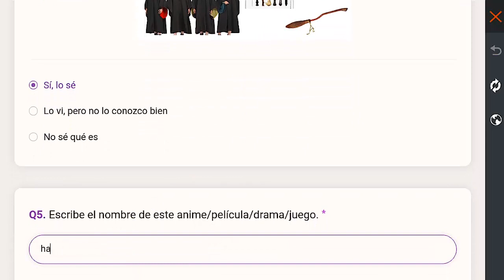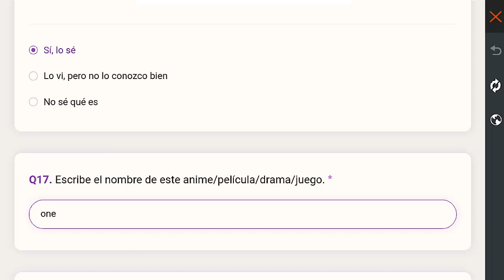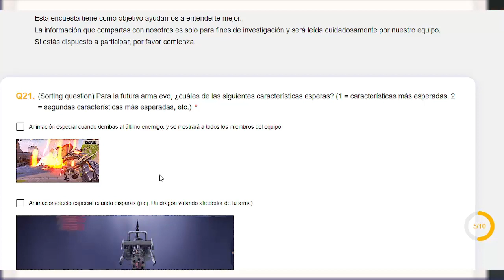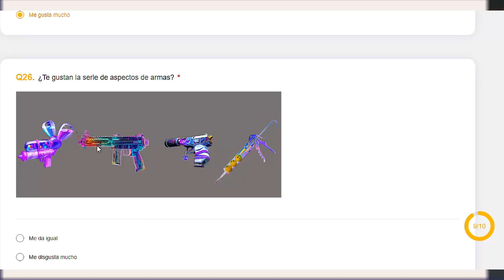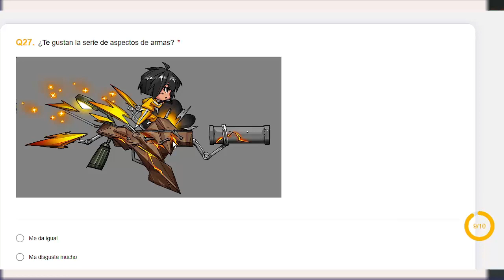ALOK RENACIDO! POSIBLES COLABORACIONES CON DRAGON BALL O NARUTO, POSIBLES DISEÑOS DE ARMAS FREE FIRE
ESPERO QUE TE HAYA GUSTADO EL VIDEO, SI ES ASI NO OLVIDES DE 🤝🏻💙

📫 Correo de Contacto de mi canal: